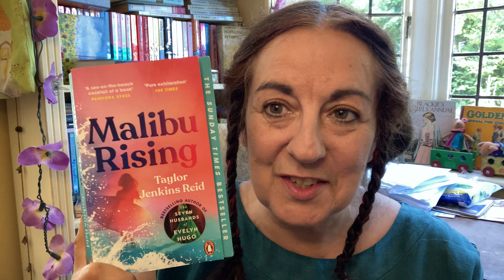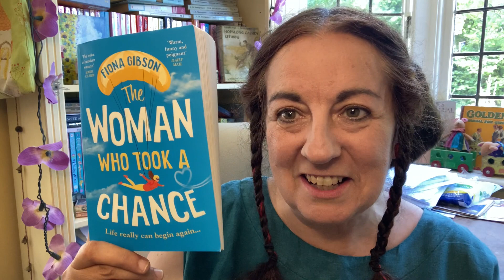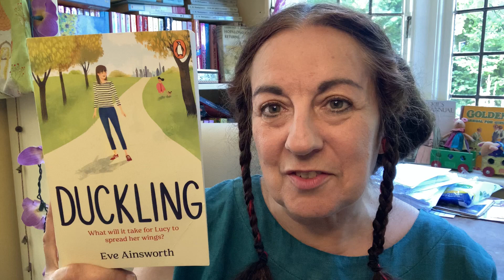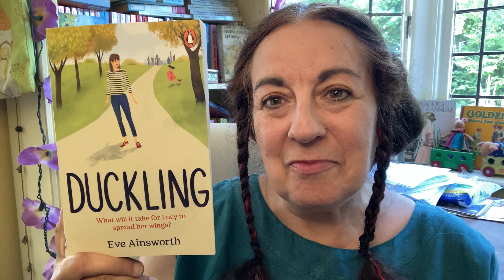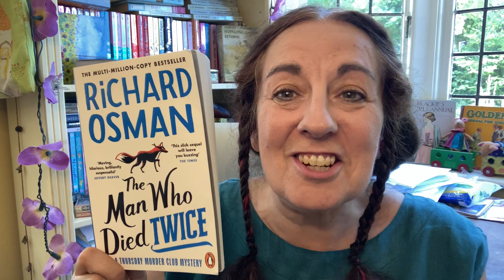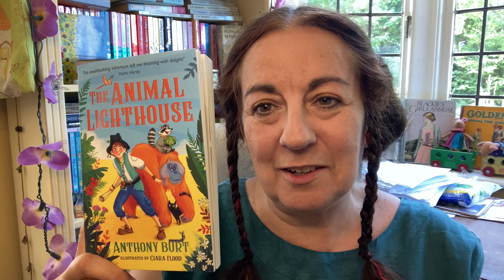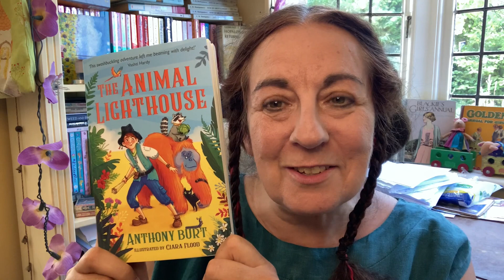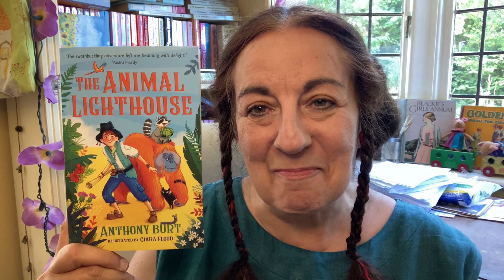SUNDAY BOOK CLUB/ Cathy Cassidy # Summer Special 2022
The first of three Summer Special vlogs... books to make you smile as you soak up the sunshine, with something to suit most tastes and age groups! How is your summer going so far? What are YOU reading? Let me know!